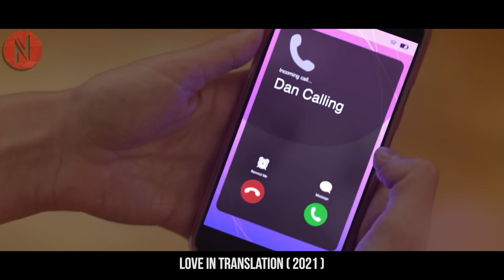Millionaire Handsome Hires Poor Girl To Teach Him To Impress His Girlfriend